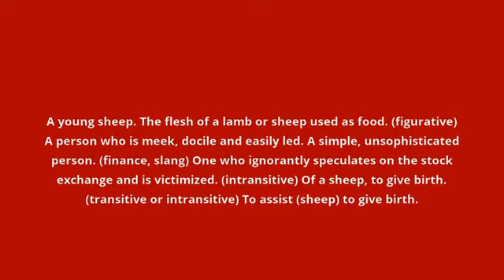what is the meaning of lamb.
what lamb means:
A young sheep. The flesh of a lamb or sheep used as food. (figurative) A person who is meek, docile and easily led. A simple, unsophisticated person. (finance, slang) One who ignorantly speculates on the stock exchange and is victimized. (intransitive) Of a sheep, to give birth. (transitive or intransitive) To assist (sheep) to give birth.